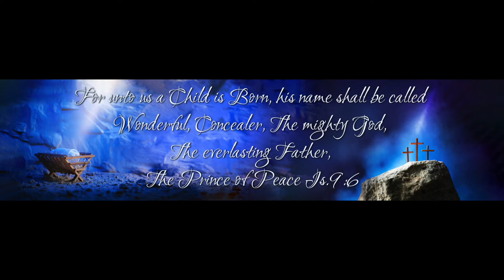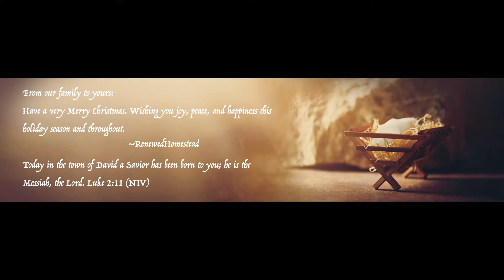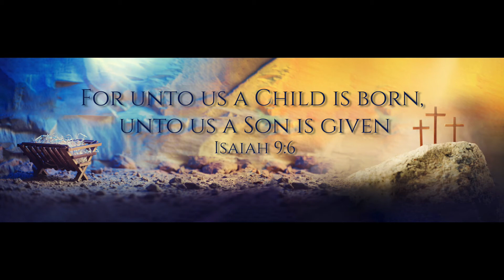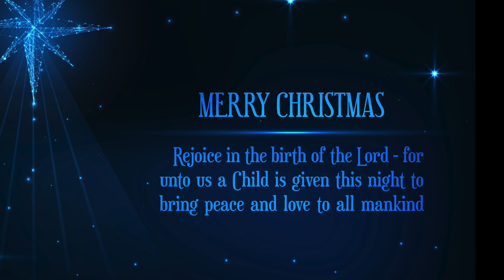Merry Christmas from Renewed Homestead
From our home to yours, Merry Christmas. May the blessings of the season be upon you.